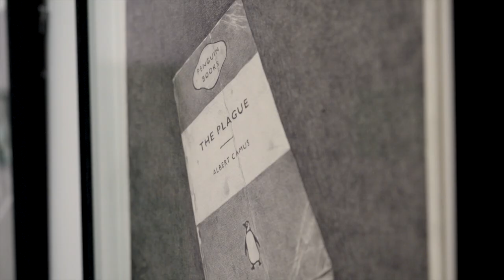Teo Treloar video tour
Teo Treloar 'And now, the Plague' showing at OLSEN Gallery 30 November to 17 December 2022